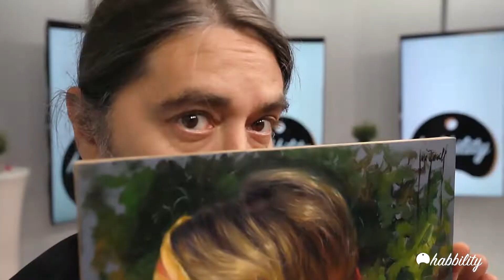Cómo Pintar 🎨 el cuerpo humano al ÓLEO sobre lienzo ❇️ [CURSO ONLINE]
Aprende a captar la delicadeza de las luces sobre el cuerpo humano pintando al óleo sobre lienzo.

Después de este curso vas a conseguir:

La técnica para dominar la pintura de la figura humana.
✔️  Cómo tratar la piel cuando trabajas el realismo.
✔️  Lo que debes saber acerca de los materiales.
✔️  Cómo tratar las luces y las sombras en el cuerpo.
✔️  Aprenderás a usar los colores para pintar la piel y la luz.

🤔  Te encanta la pintura al óleo, pero te sientes estancado.
🤔  Quieres aprender la técnica realista para pintar la figura humana.
🤔  Deseas conocer el paso a paso para realizar este tipo de piezas e incluirlo en tu obra.
🤔  Quieres aprender a reflejar en el lienzo la luz que toca el cuerpo.
🤔  Te apasiona pintar la piel y quieres aprender el proceso detallado.
🤔  Quieres saber cómo se hace para pintar una figura humana que muestra la delicadeza de la luz en la piel.

Jose Borrell - Artista y Pintor al óleo

Soy José Borrell y conmigo vas a aprender a pintar la figura humana al óleo y dominar las luces.

Nací con un bolígrafo bajo el brazo y nunca he abandonado el arte. Mis inicios en el mundo de la pintura fueron con el pastel, aunque entrar en contacto con el óleo me abrió un mundo de posibilidades.

Evolucionando con mi estilo propio y a través de las influencias de artistas como Paco Barrachina y Velázquez, expuse mi obra por primera vez en la Galería S. Jorge de Alcoy, en 2003. Ahí fue donde vendí mis primeras 3 obras.

He pasado de la inocencia y la torpeza al realismo suelto que me ha permitido exponer en grandes ciudades de España y realizar retratos de falleras.

Desde 2012 mis obras se exponen en galerías de Estados Unidos, Inglaterra y Holanda.

🎨 🧑‍🎨 Habbility es la plataforma pensada por y para artistas que ofrece formaciones de calidad 100% online de todos los niveles (inicial, medio y avanzado) con artistas reconocidos internacionalmente.

¿Sueñas con aprender de un artista reconocido? ¡Puedes hacerlo!

En Habbility ponemos a tu alcance cursos y pases artísticos para que aprendas, mejores o perfecciones tus habilidades en pintura, escultura, custom, música y mucho más.

Aprende desde casa, a tu ritmo, sin agobios y con certificado final. ✅

➡️ ¿Te ha gustado el vídeo? Recuerda darle a like, comentar qué otras técnicas te gustaría aprender y compártelo con tus amigos para que puedan aprender mientras se divierten.